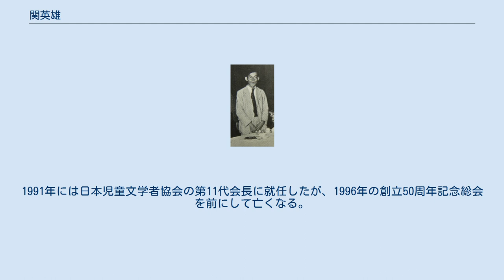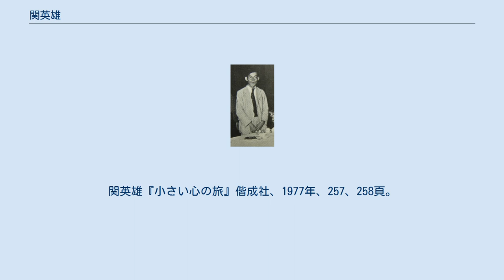関英雄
関 英雄（せき ひでお、1912年1月24日 - 1996年4月12日）は、日本の児童文学者。
 電気技師だった父の当時の任地名古屋で生まれた。
その後も父の転勤に伴い茨城県潮来町、石川県尾小屋鉱山など各地を転々とした。
少年時代に小川未明の童話に接して文学者を志し、雑誌『童話』への投稿をきっかけに縁をもった同誌編集長千葉省三の指導を受けるようになった。
 働きながら立正商業学校卒業。
読売新聞社、都新聞、帝国教育会出版部、日本少国民文化協会などに勤める、坪田譲治のびわの実学校に参加。
 1942年、『北国の犬』を上梓して作家デビュー。
戦後1946年、『子供の広場』（新世界社）の編集に携わり、同年、日本児童文学者協会を創立、1965年、理事長となる。
1972年、『小さい心の旅』で日本児童文学者協会賞、サンケイ児童出版文化賞、また同作品と『白い蝶の記』で赤い鳥文学賞受賞。
また1984年、『体験的児童文学史』で日本児童文学学会賞、1985年、日本児童文学者協会賞受賞。
巖谷小波文芸賞受賞。
1991年には日本児童文学者協会の第11代会長に就任したが、1996年の創立50周年記念総会を前にして亡くなる。
児童文学界の大御所的存在だった。
 思想史家関曠野は息子である。
関英雄『小さい心の旅』偕成社、1977年、257、258頁。